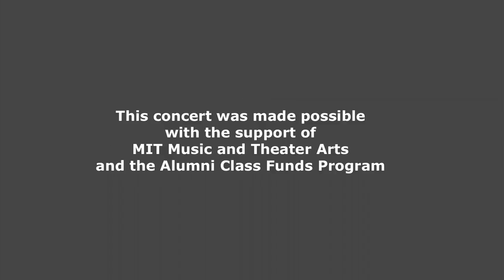Concert Series 3: Neil Leonard and Robin Eubanks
MIT 21M.355 Musical Improvisation, Spring 2013
Instructor: Neil Leonard, Robin Eubanks

This concert features saxophonist Neil Leonard and trombonist Robin Eubanks, each performing solo with live electronics, and then in a final duo.